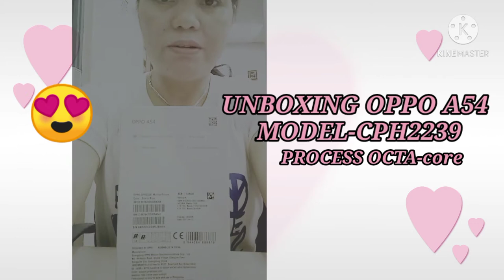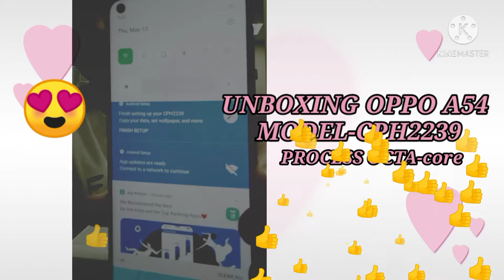UNBOXING OPPOA54 CELPHONE @Vethas TV vLog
UNBOXING OPPOA54 Celphone